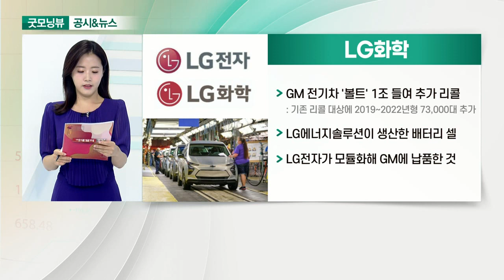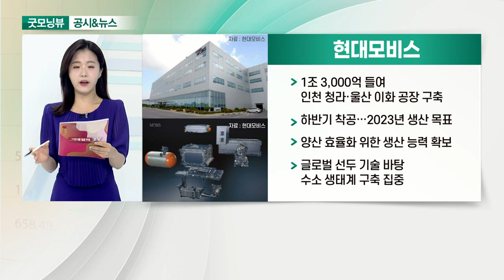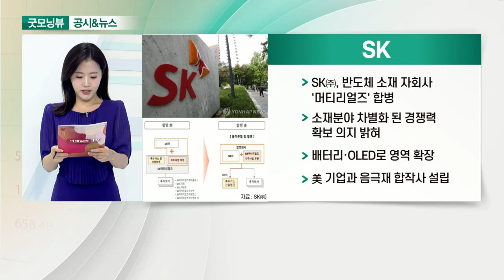LG화학, 현대모비스, SK, CJ ENM_공시&뉴스 (20210823)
- GM 전기차 '볼트' 1조 들여 추가 리콜: 기존 리콜 대상에 2019∼2022년형 73,000대 추가
- LG에너지솔루션이 생산한 배터리 셀
- LG전자가 모듈화해 GM에 납품한 것

- 1조 3,000억 들여 인천 청라·울산 이화 공장 구축
- 하반기 착공… 2023년 생산 목표
- 양산 효율화 위한 생산 능력 확보
- 글로벌 선두 기술 바탕 수소 생태계 구축 집중

- SK㈜, 반도체 소재 자회사 '머티리얼즈' 합병
- 소재 분야 차별화 된 경쟁력 확보 의지 밝혀
- 배터리·OLED로 영역 확장
- 美 기업과 음극재 합작사 설립

- LG유플러스에 5억 손배소 제기
- 글로벌 협업으로 K-POP 소재 영화 제작
- 윤제균 감독 연출… 2023년 개봉 목표
- '인터스텔라' 제작자 린다 옵스트, 프로듀서로 합류